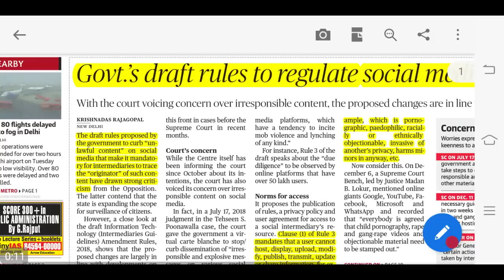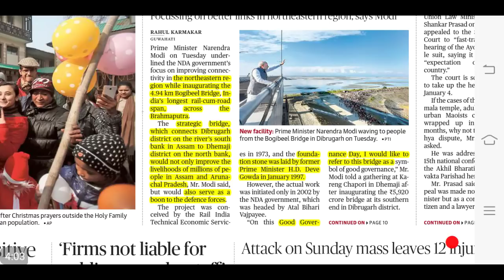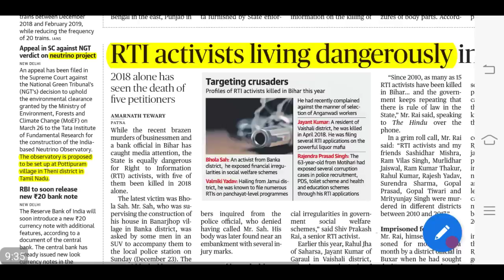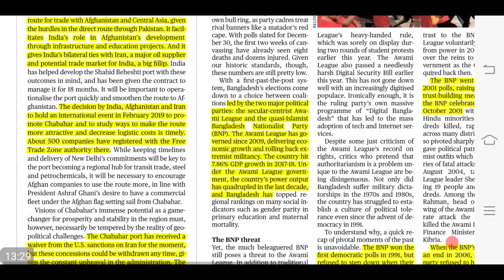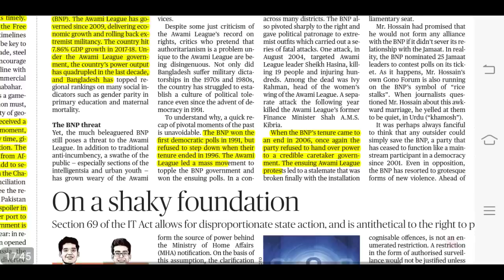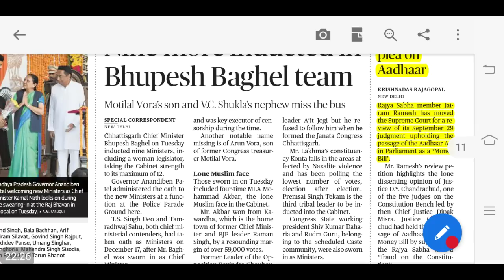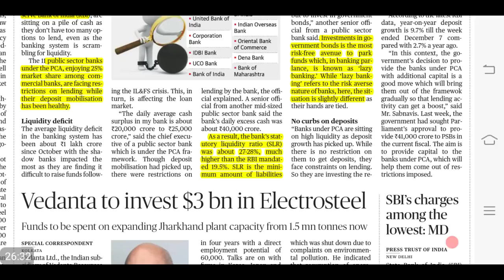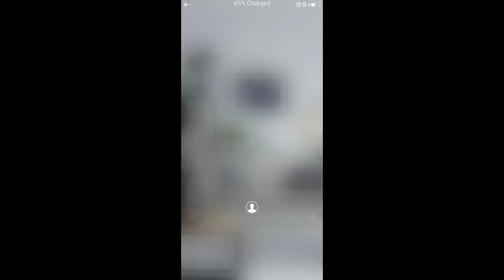THE HINDU NEWSPAPER 26th December 2018 Complete Analysis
Bogibeel Bridge, Chabahar Port, NPA
Non Performing Assets